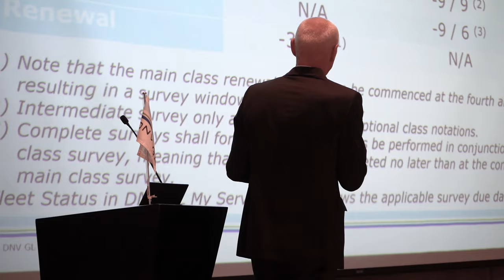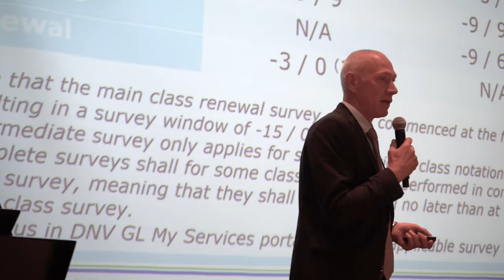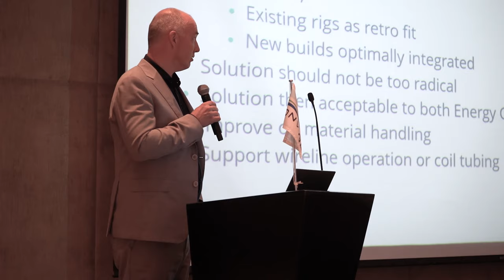DNV GL’s 16th Regional Offshore Committee – Efficient Operations and Smarter Solutions